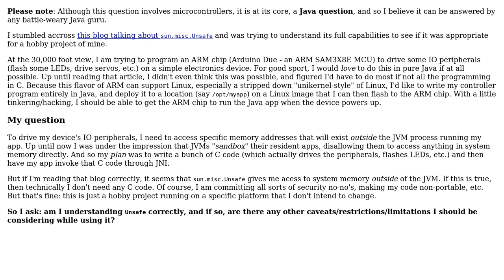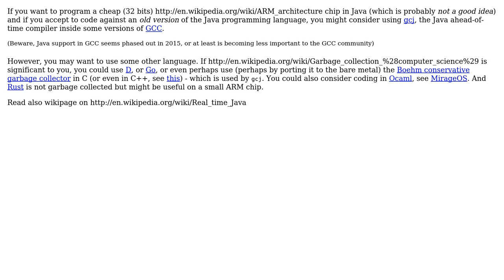Software Engineering: Does sun.misc.Unsafe give access to the system or just the JVM?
With thanks & praise to God, and with thanks to the many people who have made this project possible! | Content (except music & images) licensed under CC BY-SA | Music | Images & others | With thanks to user smeeb user Basile Starynkevitch user Atsby and the Stack Exchange Network Trademarks are property of their respective owners. You are responsible for your own actions.